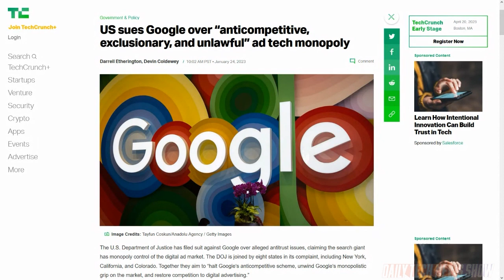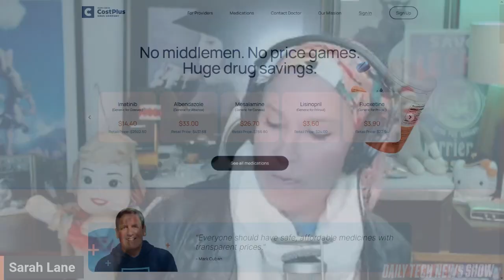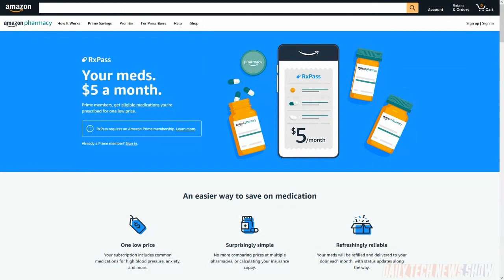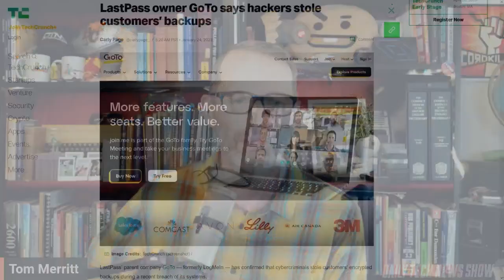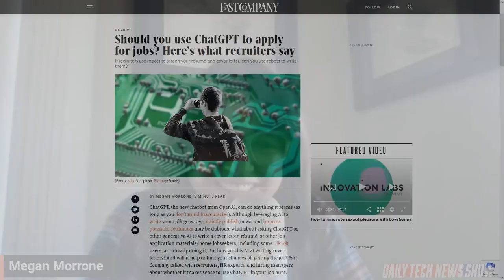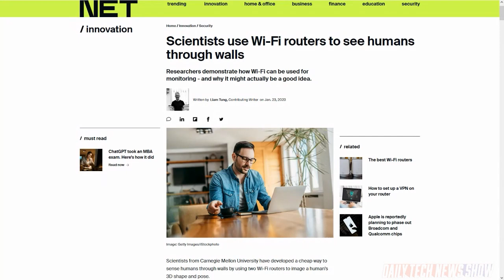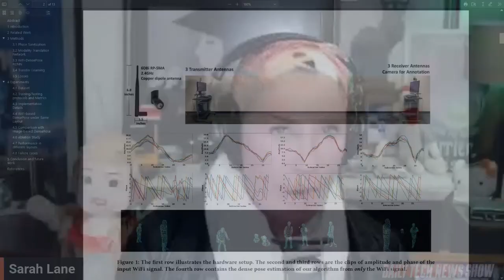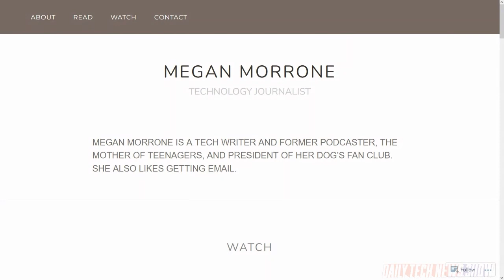Does Amazon Keep You Prime With $5 Generics? - DTNS 4442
Can ChatGPT help you with your next job application? Is Amazon’s new generic prescription drug service really a deal? And what is LastPass’s parent company, GoTo, saying about a data breach late last year where customers’ encrypted backups were stolen.

Starring Tom Merritt, Sarah Lane, Megan Morrone, Roger Chang, Joe.

prompt: Write an introduction to the famous podcaster and internet personality megan morrone

Today’s guest:
Megan Morrone

Next guest:
Scott Johnson